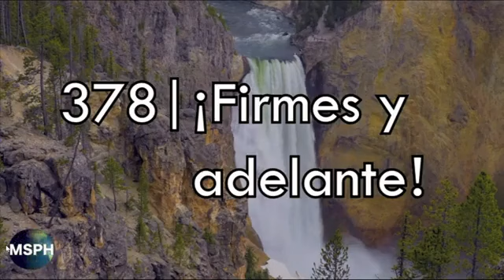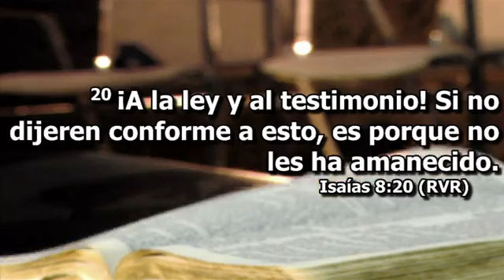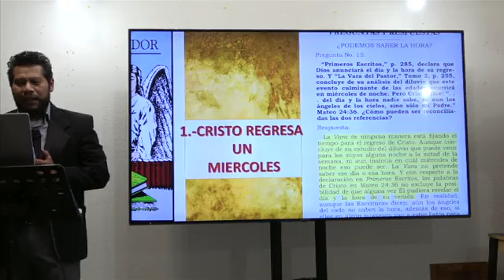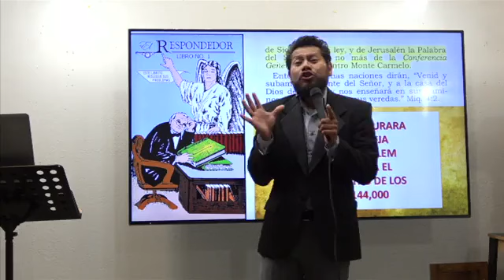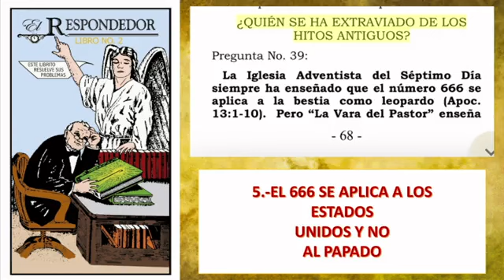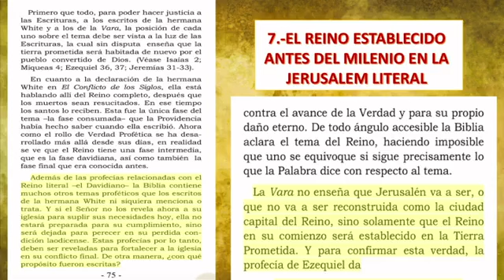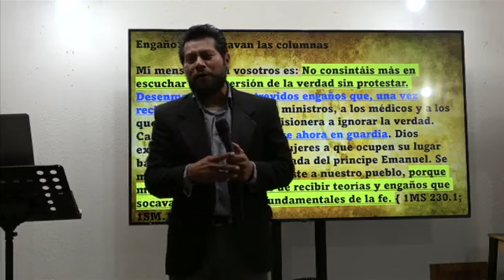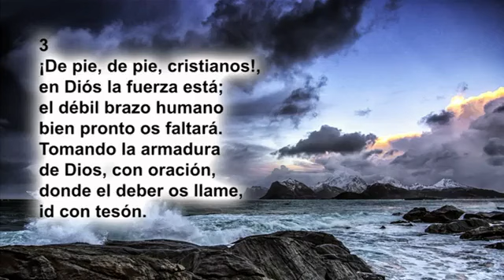LOS PIONEROS ADVENTISTA VS LA VARA DEL PASTOR #5